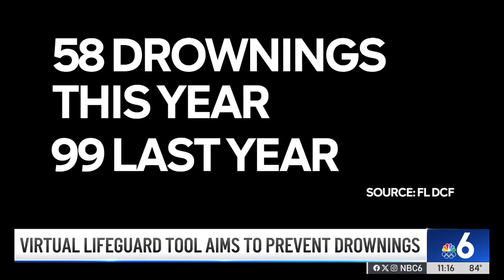New pool device uses AI to help prevent drownings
A new device which uses an underwater camera and alert system has been designed to help stop drownings, like the one that changed the life of a Florida mother who has since become a swimming safety advocate.